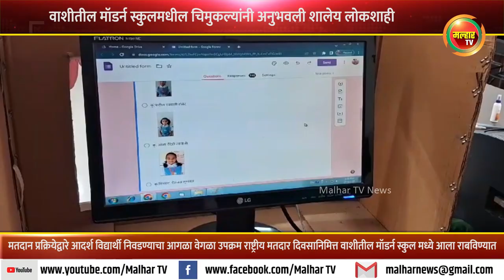वाशीतील मॉडर्न स्कुलमधील चिमुकल्यांनी अनुभवली शालेय लोकशाही !!!